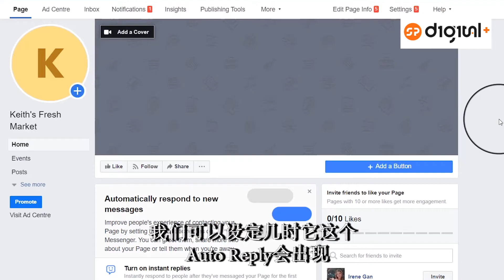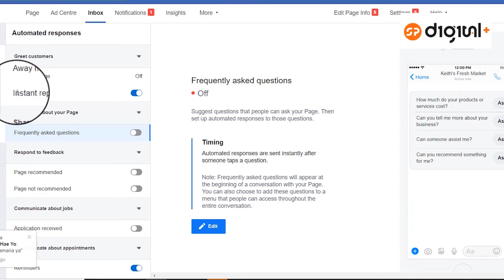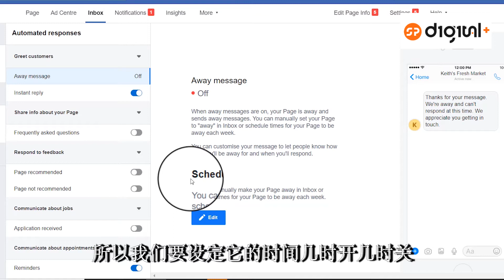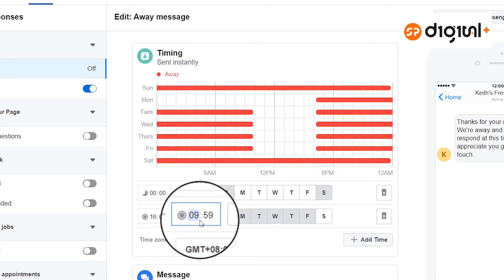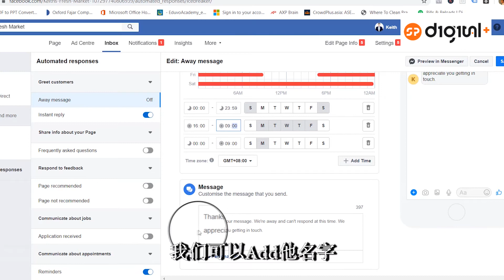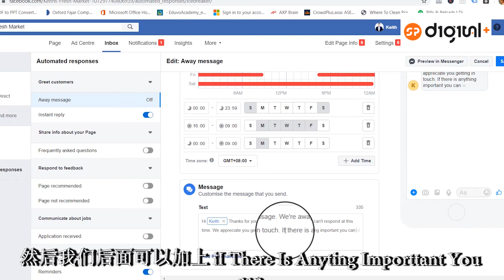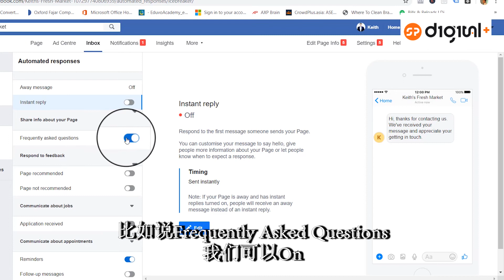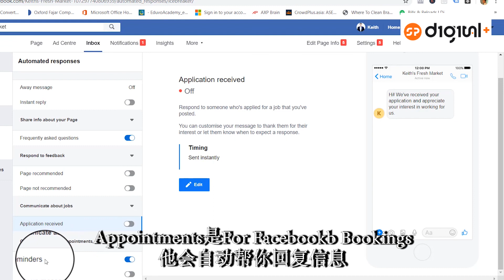How to Set Up Facebook Page’s Messenger 如何设定面子书主页的Messenger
善用面子书的自动回复功能有助提升顾客对于客服的满意度。这集影片将让你学会如何设定自动回复帮助你回答顾客的常见问题。

SP DIGITAL PLUS | 马来西亚顶尖数码营销团队
TOP DIGITAL MARKETING AGENCY IN MALAYSIA (KL & PJ)